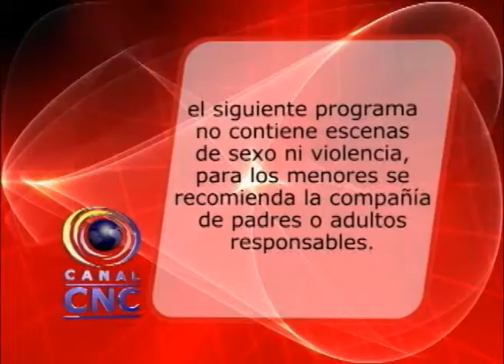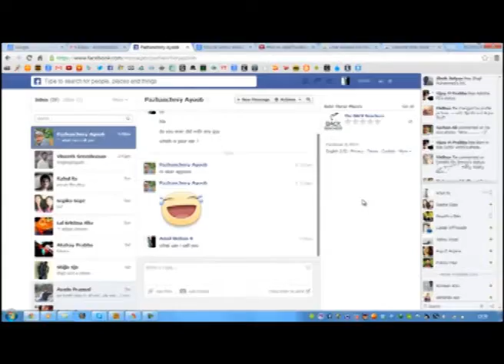Seis personas desaparecidas en aguas del río Arauca - Canal CNC Noticias